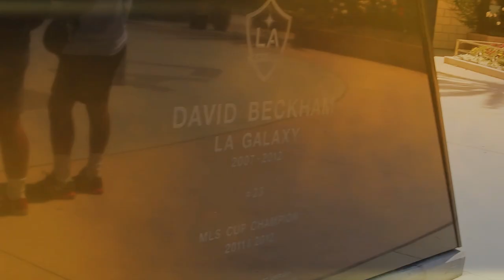The MidWeek Show | PREVIEW | El Trafico LA Galaxy vs LAFC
Edgar and Bryant prewview this weekends match between @lagalaxy & @LAFC in another edition of El Trafico. Who will come out on top ??

Keep On NAGn